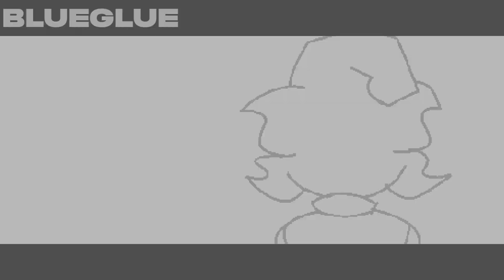Friday Night Funkin: DEVASTATE V2 (Jam VS Roxy)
⚠️ READ DESCRIPTION ⚠️

HI ALL i've been meaning to redo this song for sooooo long but ITS TIME. this is NOT Vs. Sonic.exe, Vs. Impostor v5, Hypno's Lullaby V3, or Friday Night Funkin': 7QUID, but DEVASTATE V2. hope you all enjoy :3

VA done by @locktrap9767

this is for algorithm ignore